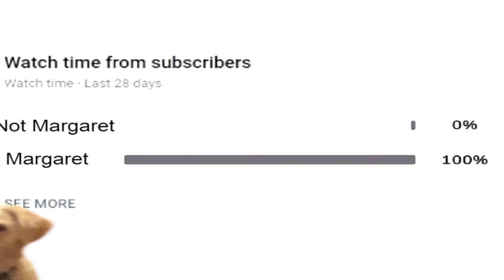margaret.smp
Don't worry, it's just a bad dream. Wake up